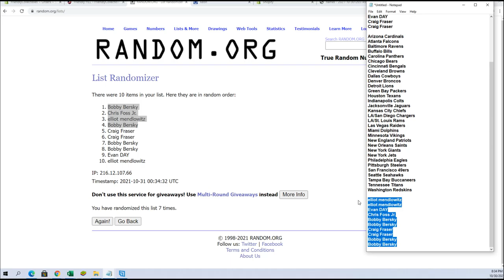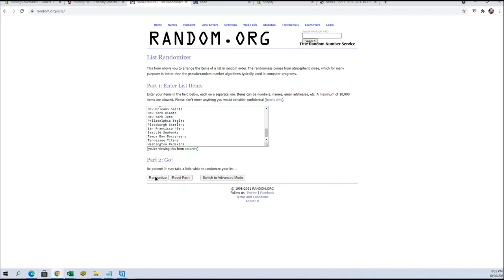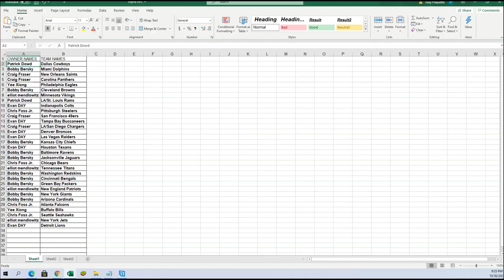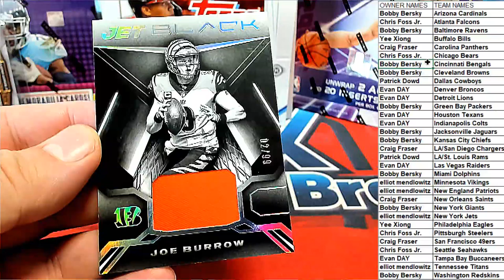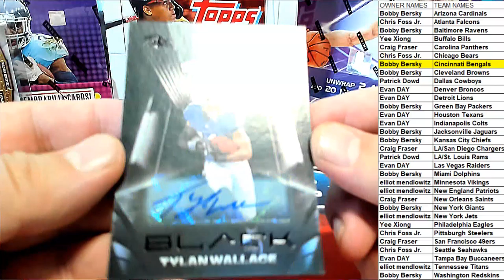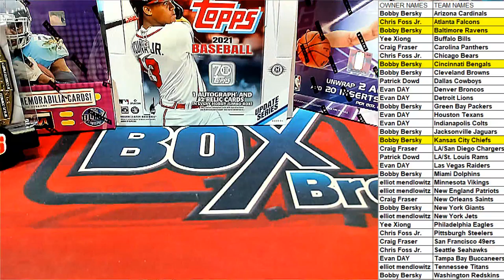BOX ID 21BLACKFB182 2021 Panini Black Football Hobby